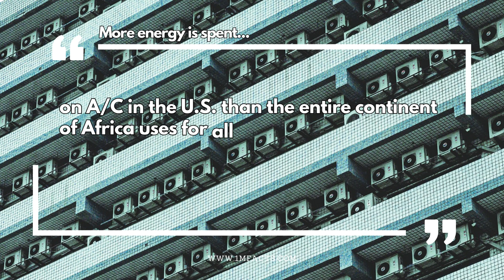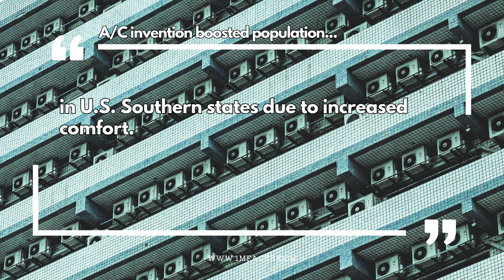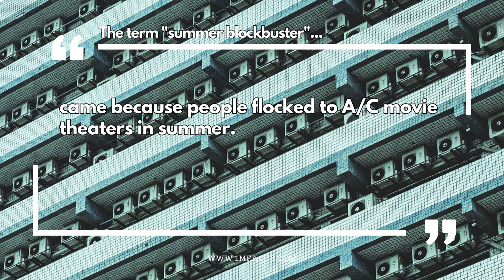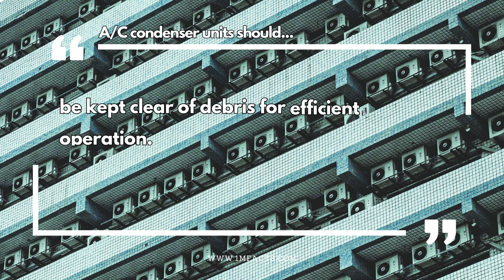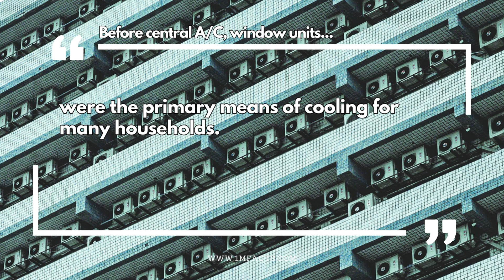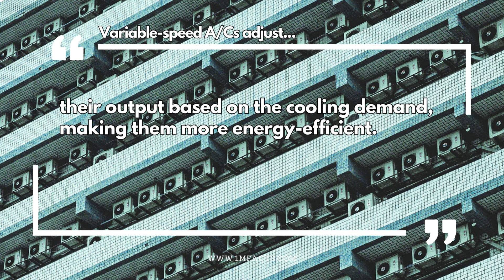50 Strange Facts About Air Conditioners That’ll Blow Your Mind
50 Strange Facts About Air Conditioners That’ll Blow Your Mind 🎥

📚 In this video, we dive into 50 Strange Facts About Air Conditioners. Did you know that the primary reason for the first air conditioner was to prevent paper from expanding or contracting due to humidity?